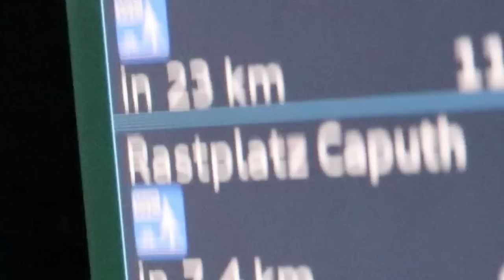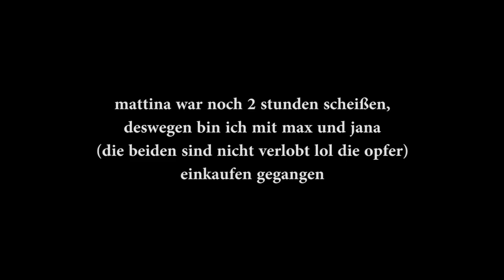ICH MACHE IHR EINEN ANTRAG 💍❤️ (sie weint)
O M G - ihr ahnt nicht, wie aufgeregt ich war... ich bin so froh, wie sie reagiert hat... endlich ist es raus! demnächst werde ich so viel mit meiner frau unternehmen. (genauso wie jake paul. und simon desue paul.)

FAMILY FRIENDLY MAN ALTER